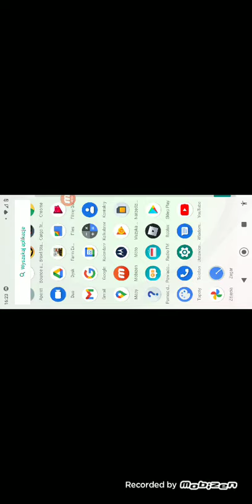22 maja 2021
vmbm ,b ,bg mkmv mm vm